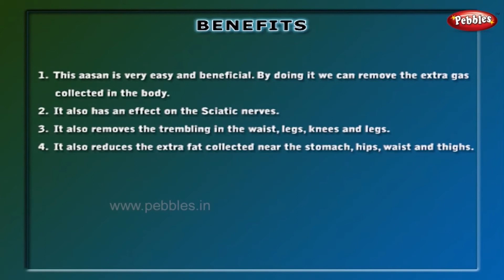Cycling | Yoga for Old Age | Yoga for Sciatica & Back Pain in Malayalam